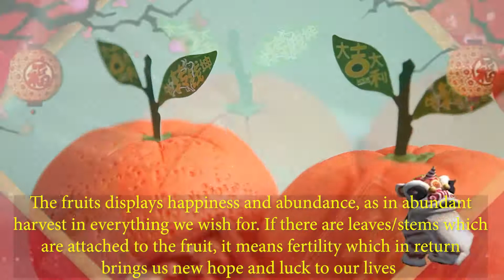CNY 2021 Celebration With Good Luck Twin Mandarin Orange | Kobo Bakery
Mandarin oranges is a seasonal fruit and only available during Chinese New Year.
Traditionally, the Chinese believed mandarin oranges represent good wealth, good fortune and good luck as well.
It is very common or customary for us to send mandarin oranges as gifts during our Chinese New Year visiting.
But why not send our 𝑮𝒐𝒐𝒅 𝑳𝒖𝒄𝒌 𝑻𝒘𝒊𝒏 𝑴𝒂𝒏𝒅𝒂𝒓𝒊𝒏 𝑶𝒓𝒂𝒏𝒈𝒆  be part of a gifts to your loves one!

𝑷𝑺𝑺𝑺𝑻𝑻!! 𝑫𝑶𝑵'𝑻 𝑻𝑯𝑹𝑶𝑾 𝑳𝑬𝑨𝑭 𝑶𝑵 𝑻𝑶𝑷, 𝑰𝑻'𝑺 𝑨 𝑳𝑼𝑪𝑲𝒀 𝑪𝑯𝑨𝑹𝑴!.
𝗙𝗼𝗹𝗹𝗼𝘄 𝗧𝗵𝗶𝘀 𝗦𝘁𝗲𝗽:
1. Take out the leaf on top of the 𝑮𝒐𝒐𝒅 𝑳𝒖𝒄𝒌 𝑻𝒘𝒊𝒏 𝑴𝒂𝒏𝒅𝒂𝒓𝒊𝒏 𝑶𝒓𝒂𝒏𝒈𝒆  cakes.
2. Hang these lucky charms inside your house/office window to benefit from the 128 blessings on each charm and keep us a way from bad luck.
3. You can also use them as a bookmark to bring you lucks wherever you go.